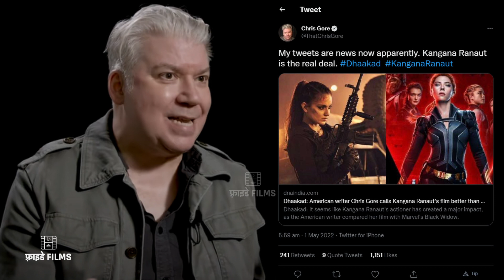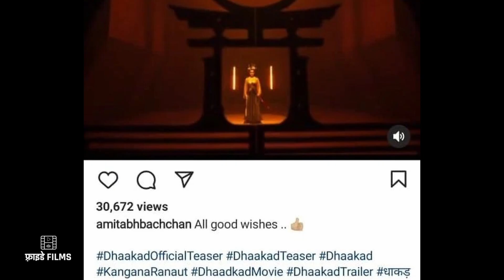Why Did amitab Bachchan Deleted The Post